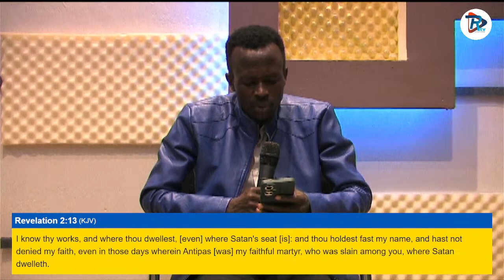GOD'S BATTLE AXE | VISION ALTAR | 21st August 2023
We are a ministry here to return marriages to God through hosting His presence in our homes, prayer, reading and meditating upon the word of God, and living in obedience and submission to the will of God.

Our Core Values include Love and forgiveness, Honor, Patience, Obedience, Service above self, Accountability, Commitment to God, Unity, Fellowship and Communion, Submission to established authority, Truthfulness, Faithfulness and diligence.

Our Mission
To return marriages to God through hosting His presence in our homes, prayer, reading and meditating upon the word of God, and living in obedience and submission to the will of God